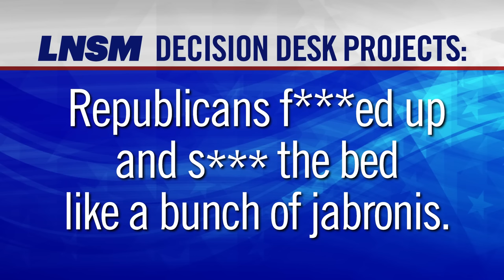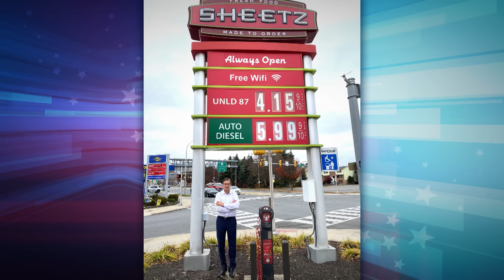Trump & MAGA Implode as Red Wave Fizzles, Fetterman Wins, Boebert Struggles: A Closer Look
Seth takes a closer look at several races from last night's wild midterm elections that are still too close to call, including control of both the House and Senate, as results continue to roll in.

Trump & MAGA Implode as Red Wave Fizzles, Fetterman Wins, Boebert Struggles: A Closer Look - Late Night with Seth Meyers